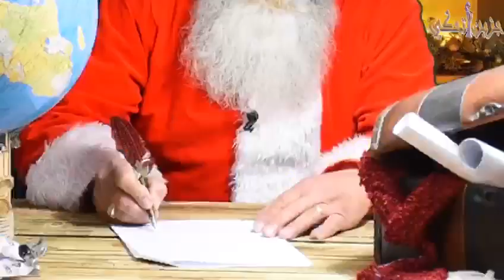بابانويل رح يخبرنا قصة العيد ب